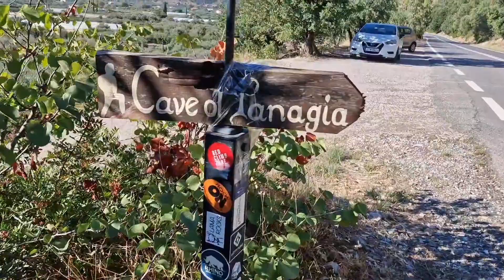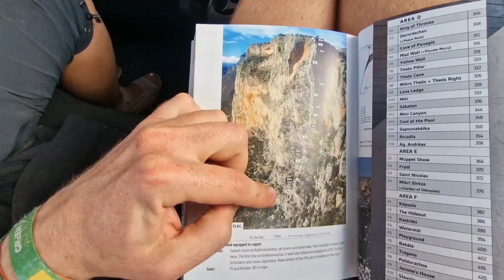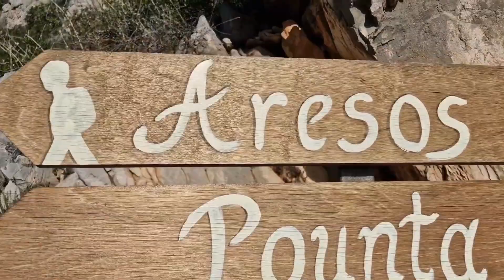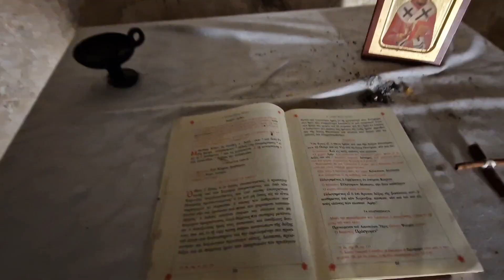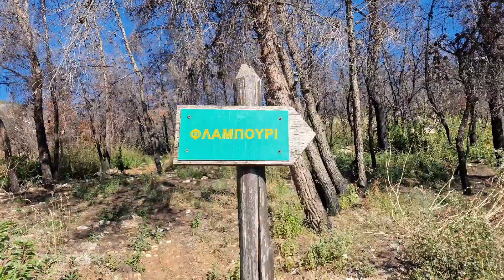Klettern in Leonidio | TomLi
Ende letzten Jahres waren wir im bekannten Klettergebiet Leonidio.